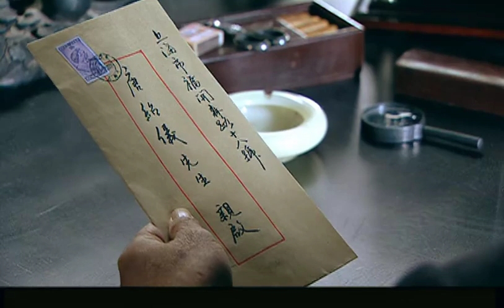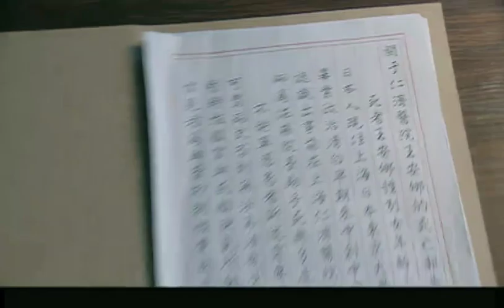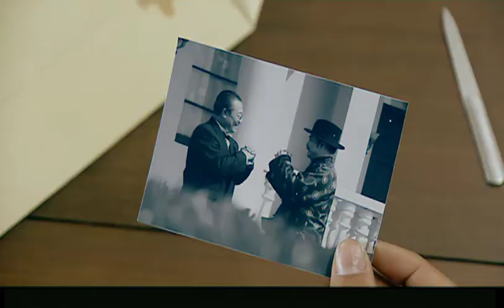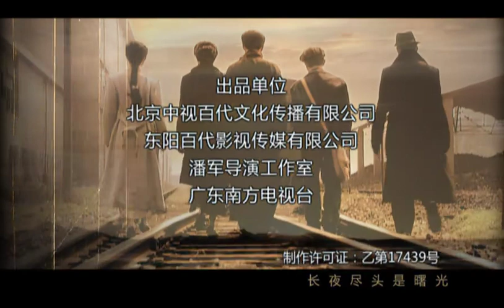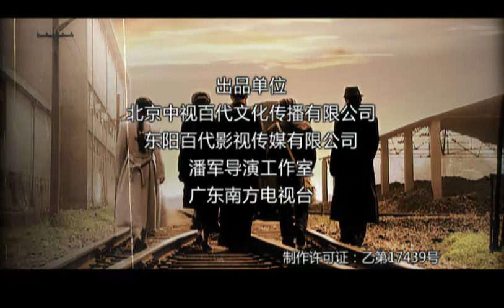【全網爆火戰爭劇】《驚天陰謀 》EP05 該劇是潘軍“諜戰三部曲”的第三部，以1938年發生在上海灘的“唐紹儀謀殺案”為主要線索，從而展開壹場撲朔迷離的血雨腥風（劉 鈞 朱 婷 塗松巖 王亞梅 海陸）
土肥原親自造訪了唐公館，邀請唐紹儀前往陸軍醫院探視養子。唐紹儀自然高興，他們在門前的拱手作揖卻被暗中監視的軍統特工人員王澍拍下了。他是戴笠專門派來暗中監視唐紹儀的。原來，蔣介石壹直擔心唐紹儀會跟日本人合作，讓軍統密切關註其動向。在陸軍醫院裏，唐紹儀和梅以軒見到了養傷的淩沛東，看上去沒有任何異常。尤其是他們看見淩沛東換襯衣時，右臂上露出了那枝梅花刺青。不過，淩沛東居然認出了梅以軒，這讓後者有些意外，因為畢竟他們只是在壹年前匆匆見過壹面。回來之後，梅以軒總是覺得有點不對頭。自己僅與淩沛東有過壹面之緣，還是在壹年前的壹天晚上，當時他臉上還戴著老花眼鏡，怎麽現在這個病人卻壹眼就認出了自己呢？梅以軒覺得這其中定有文章。梅以軒的疑慮是對的，這天土肥原向他們展示的病人就是中島健，而非真正的淩沛東。土肥原就是企圖以假亂真，穩定局面，但他沒有估計到，正是因為這種過於逼真，才引起了首席檢察官的警覺。梅以軒私下邀請孫壹樵去自己那裏談談。正好過幾天是女兒梅嵐的二十五歲生日。其實梅以軒壹直是很看重孫壹樵的，當年他和女兒的離散事出有因，他希望女兒能作出正確的選擇。可這個時候，梅嵐又覺得不應該放下處境危險的淩沛東。梅以軒和孫壹樵在醫院裏的私下接觸，沒有逃過土肥原眼光。唐紹儀和土肥原拱手作揖的照片被送到了重慶戴笠手上。生性多疑的戴笠據此懷疑唐紹儀開始向日本人靠攏了，便動起了殺機。消息傳到曹漢這裏，讓他很是費解。因為並沒有證據來證明唐紹儀通敵。他再次約來了孫壹樵，後者壹聽這個情況，也很生氣。自己原來是為了防止唐紹儀遭到日本人暗算的，想不到現在要對付的卻是軍統。孫壹樵在回來的路上，遇到了許先生。原來，這個許先生就是孫壹樵的父親，但他卻不在兒子面前承認自己的中共真實身份。許先生要求兒子，務必保證唐紹儀的人身安全。從醫院回來的當晚，梅以軒還是因為種種疑慮在思索著。但這個時候，他又不能把自己的初步判斷告訴女兒。他壹離開辦公室，壹個黑影就從窗口潛入了。這個人還是蒙面的中島健，他在梅以軒的電話裏安裝了竊聽器。可就在這個時候，梅以軒又返回了拿公文包，險些就與躲藏在裏間的中島健碰了面，壹場虛驚。